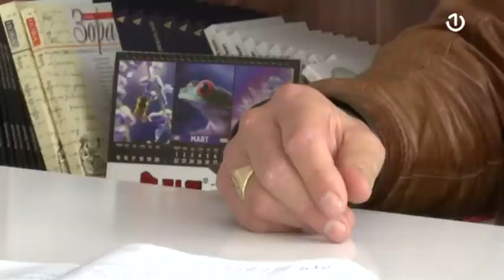Opštini Bileća zbog duga isključena i struja